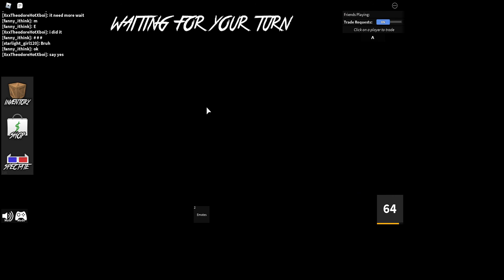Roblox 2021 05 19 21 09 00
ME being so bad in mm2 lol [Baboons pro]